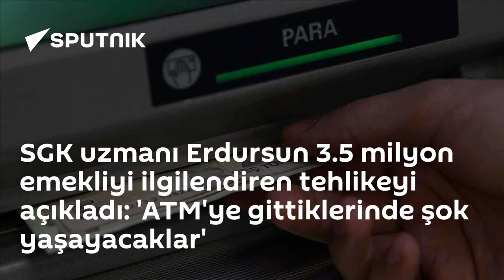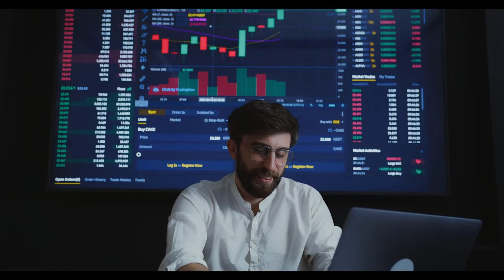'Emekli aylığını almak için bankamatiğe gidip kartını sokup şok yaşayacaklar' Emekli zammı için krit